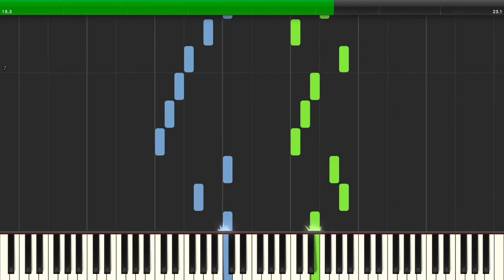The Legend of Zelda: Majora's Mask | Piano Practice [N64] Synthesia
Game: The Legend of Zelda: Majora's Mask
Platform: Nintendo 64
Composer: Koji Kondo
BPM: 85 (Uneven)
Time Signature & Key: 4/4 in C major
Transcriber: IronInvoker47
Ripped By: GilvaSunner